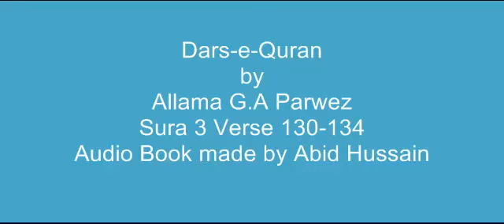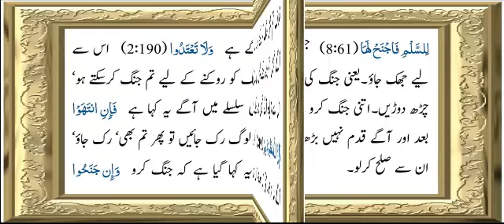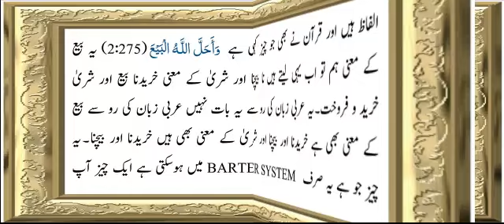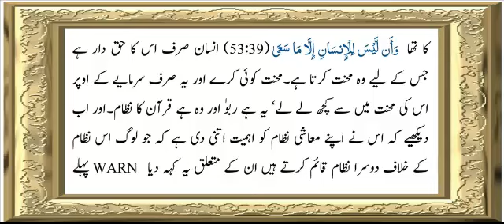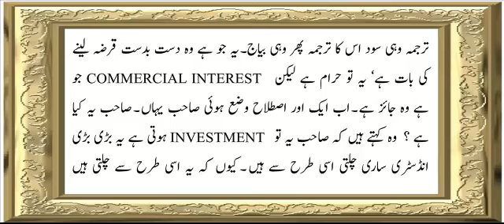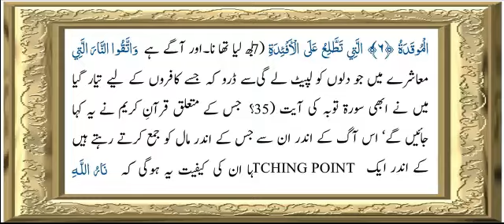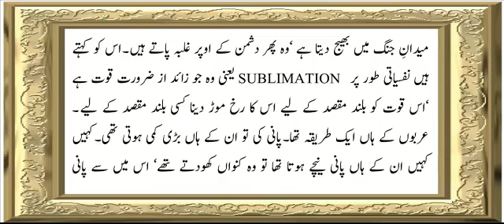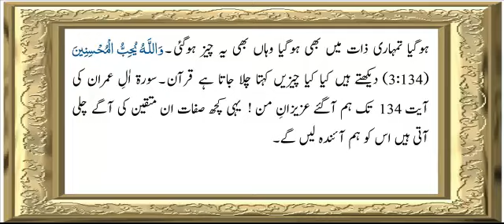Sura 3 Verse 130-134 ch 21